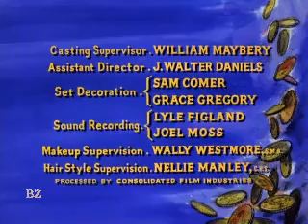Bonanza: S4 E5 {The Deserter}